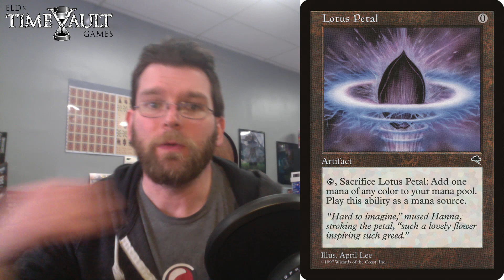First Turn Win With Illegal Deck! A Story of 5 Lotus Petals or How We Handled A Very Bad Situation.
During the pandemic, we're playing each Wednesday and Friday at 7pm EST via webcam on Discord. Join the fun and you could see yourself featured on the channel!

When the world gets back to normal, we'll resume in-store play:
Tuesday Night Casual | Commander, D&D and Board Games

15 North Main St Suite B-4